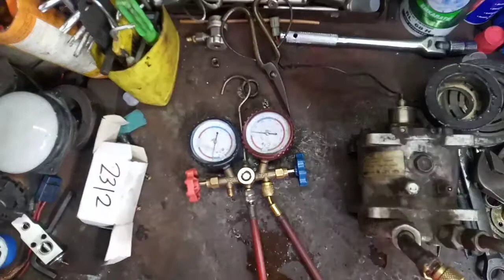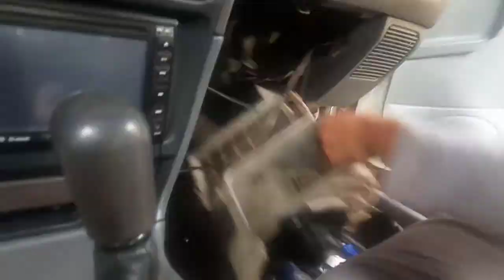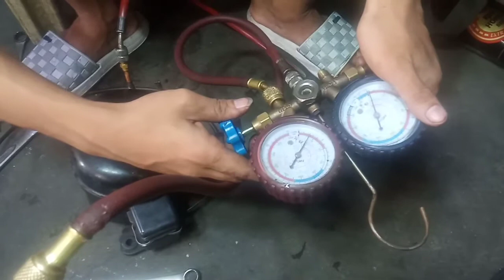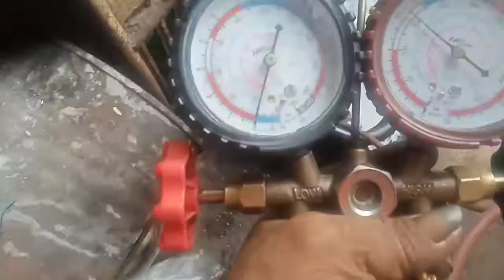Paano mag palit ng shapt seal sa aircon compressor ng sunden 5O7